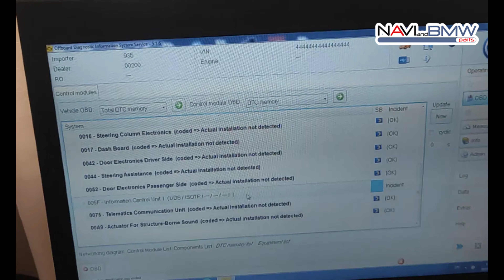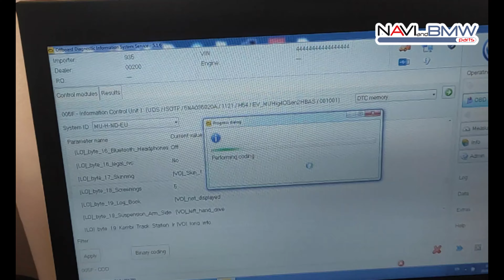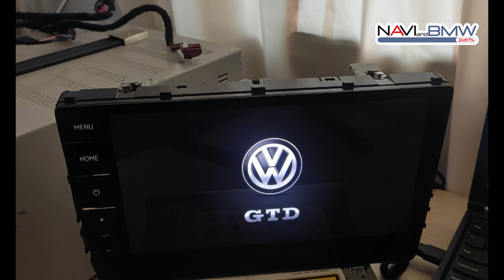ODIS how to Change logo on Volkswagen MIB 2.5 Navigation system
there is video tutorial how to change startup logo for VW MIB 2 and MIB 2.5 systems.
coding was done with ODIS software
Offboard Diagnostic Information System Service

There is link for all our OEM upgrade sets for sale
may be you will find something interesting for you :)